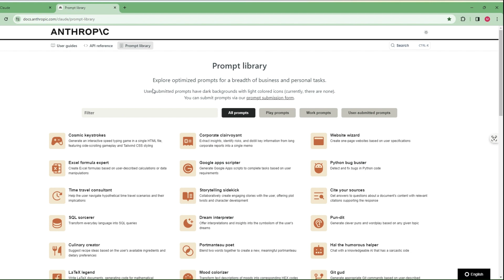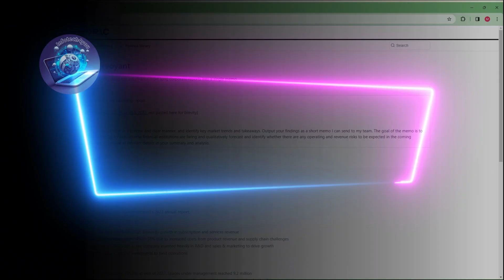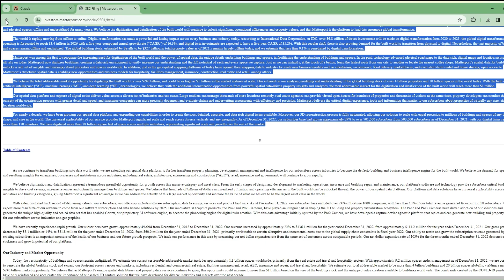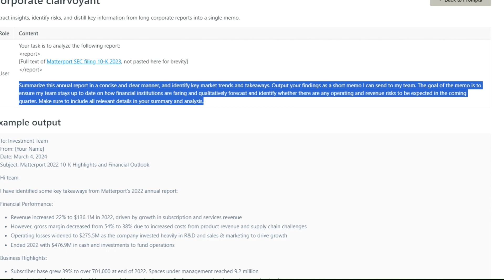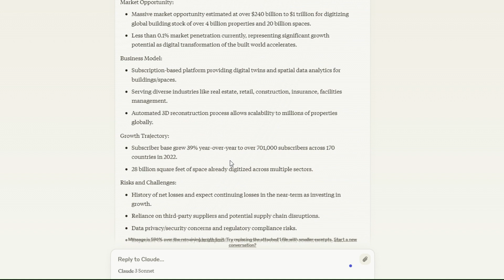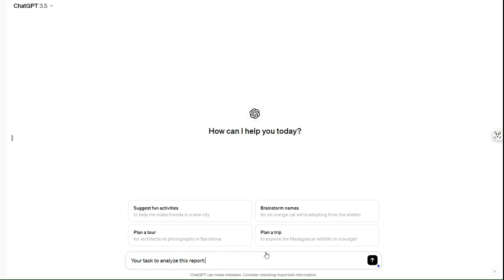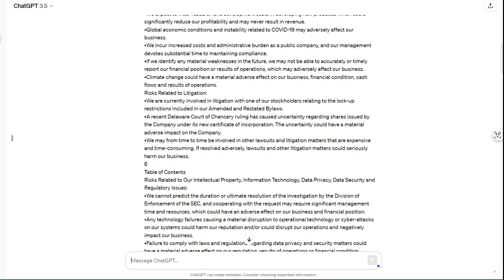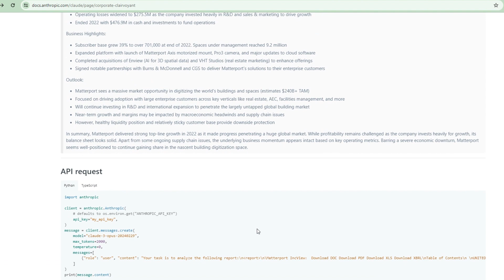تحليل البيانات باستخدام الذكاء الاصطناعي | Claude 3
يمكنك الآن استخراج الداتا وتحليل البيانات وتلخيص التقارير والكثير من خلال هذا ا؟لأمر من مكتبة الأوامر التابعة ل claude 3 ويمكن تطبيقها أيضاً على chatgpt
شاهد هذا الفيديو لتتعرف على مكتبة الأوامر: